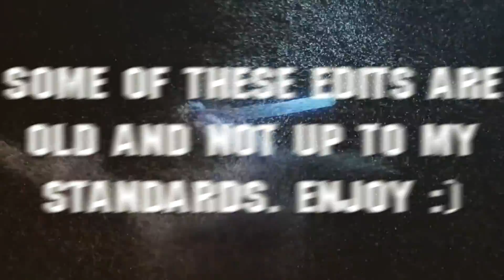Scrapped/Unreleased Edits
Hey guys, Nullify here! These are just some of my older edits that I decided to scrap or not release. Keep in mind that some of these edits date all the way back to Summer. Anyways, enjoy the video and give me some feedback in the comments!